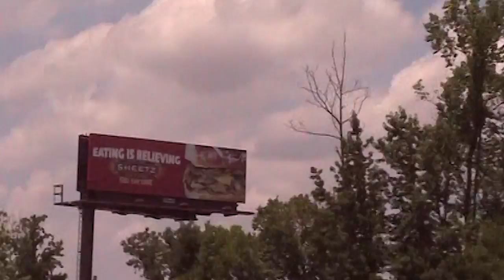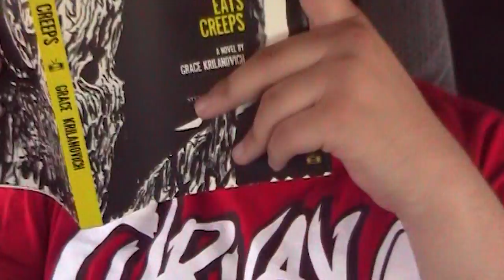Cold Wrecks - "Sad" (Music Video)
Two cute li'l puppers distract Matan from driving with Craig, Cj, and Vizzi from Brooklyn NY to Huntersville NC. Honestly, I don't blame him.

Cold Wrecks - "Sad"
From 'Breaking' (2016)

A partially true story. Starring: Pudge the pigdog, Mochi the dumbdog, and, our esteemed vehicle, Van Michael Vancent.

Our album 'Breaking' is available on bandcamp for pay-what-you-can download and is streaming everywhere!